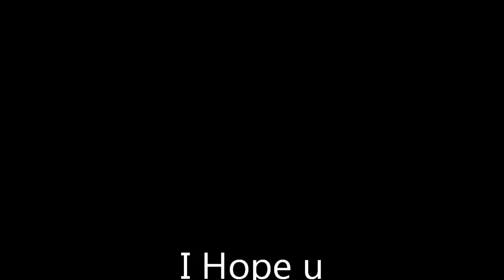MicroVolts Glitches in Battle Mine, Neighbourhood and Bitmap [FIXED]